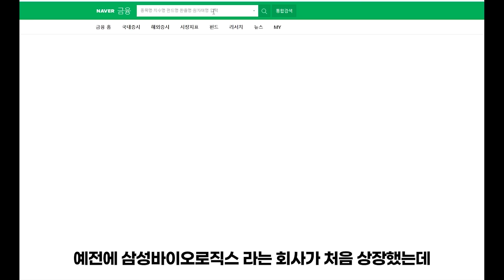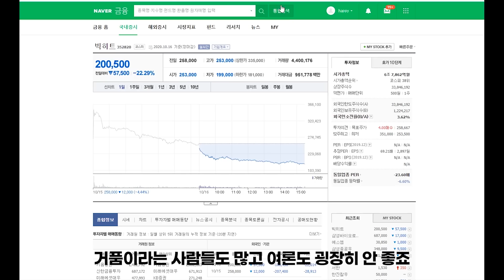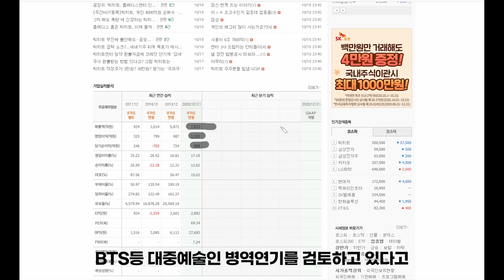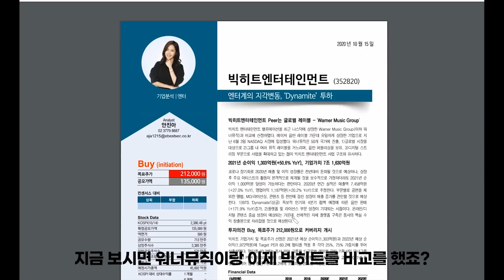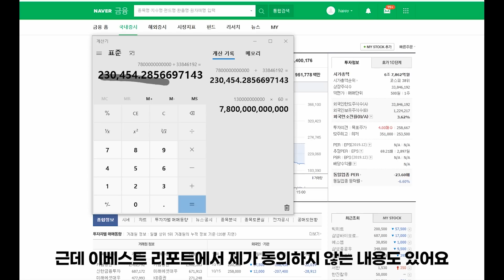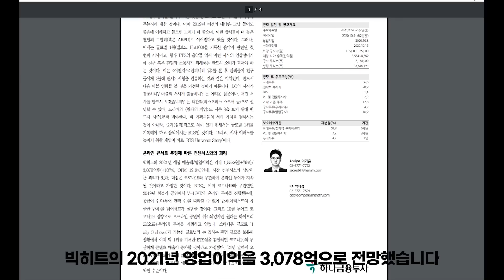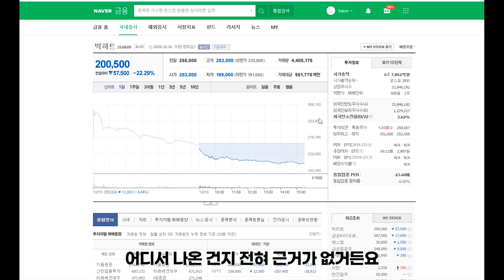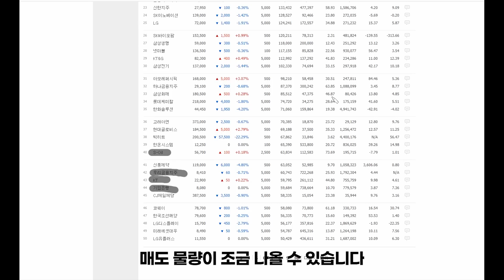빅히트 환불방법 말고 목표가 알려드립니다.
2021년의 실적을 감안하면 저평가 구간

하나금융투자의 10월 19일 리포트 참고하시길 바랍니다.

시간여행TV의 테마주 백과사전은 조만간 출시됩니다.